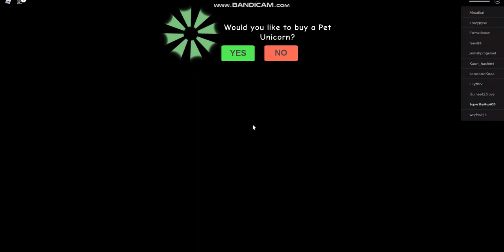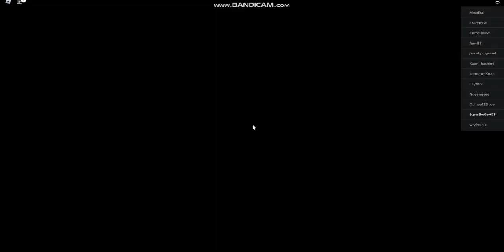Escape The Hotel Obby! (PART ONE)